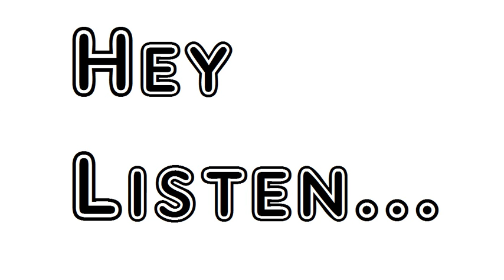Poem To The Unknown Goddess Rudyard Kipling